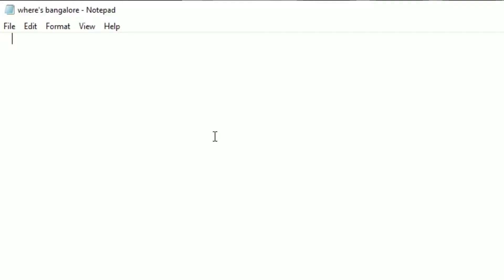Apex Ligands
Featuring SweetSW(immer)

Song:
potsu - going home

potsu's sick, check him out if you haven't already

In coordination chemistry, a ligand is an ion or molecule (functional group) that binds to a central metal atom to form a coordination complex. The bonding with the metal generally involves formal donation of one or more of the ligand's electron pairs. Ligands in a complex dictate the reactivity of the central atom, including ligand substitution rates, the reactivity of the ligands themselves, and redox.